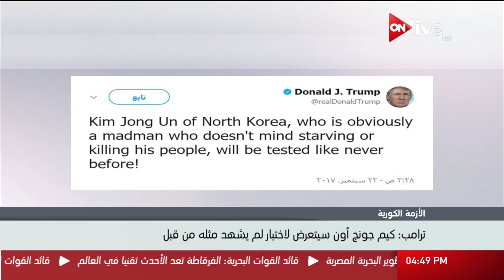ترامب: كيم جونج أون سيتعرض لاختبار لم يشهد مثله من قبل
الموقع الرسمي للقناة  ..